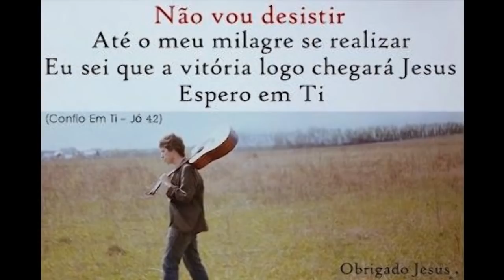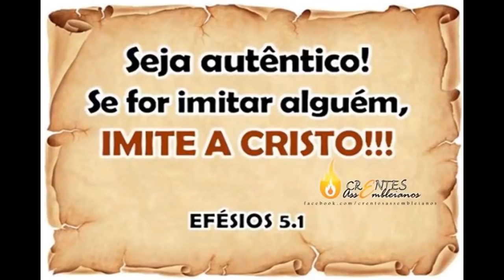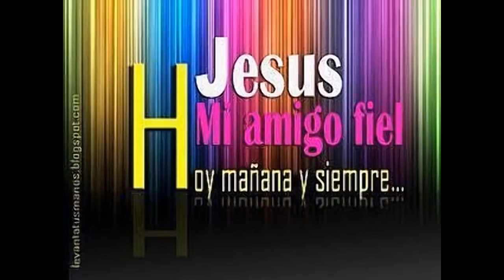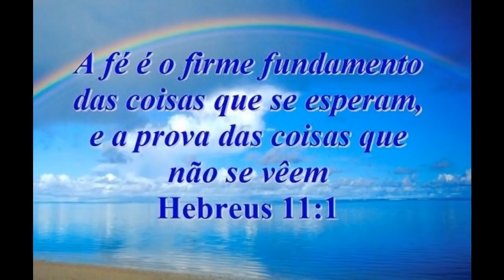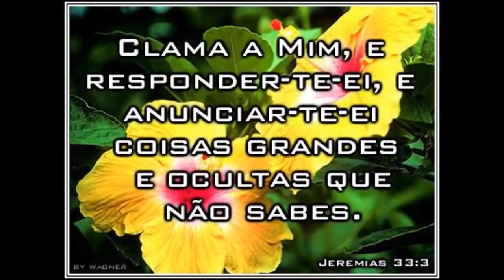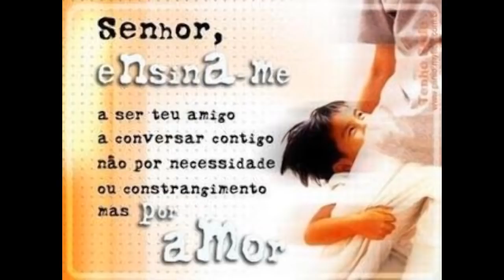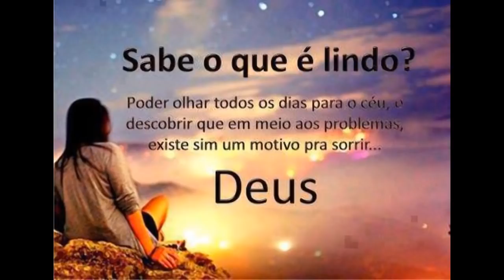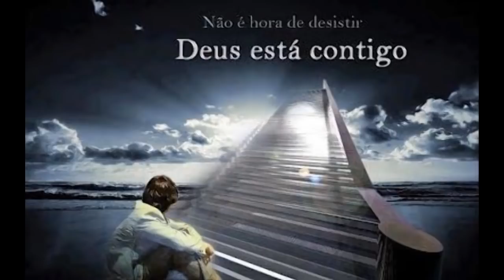JESUS FIEL AMIGO E ADVOGADO COM PASTOR CHICO CHAGAS